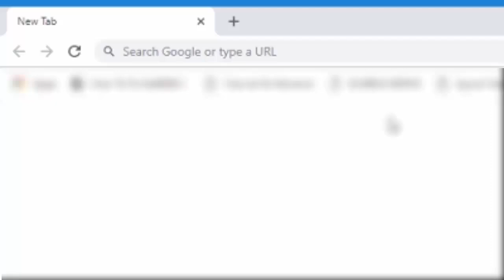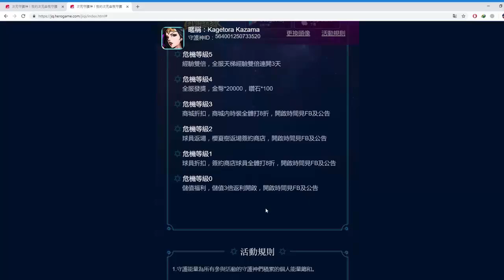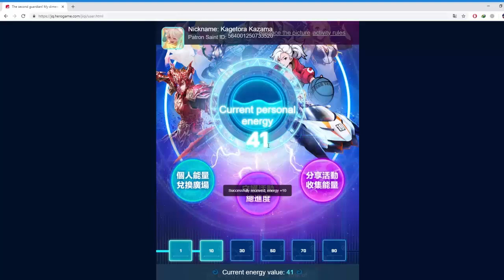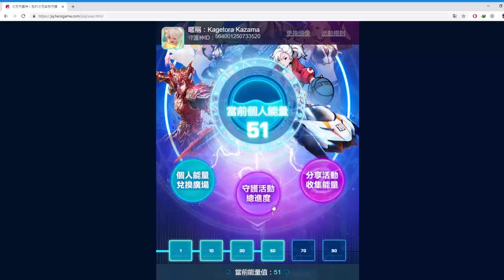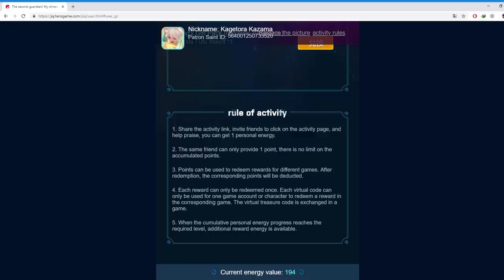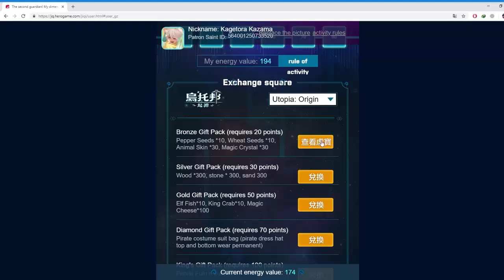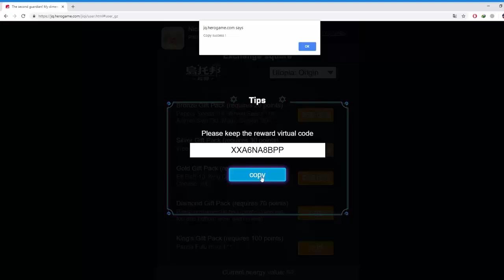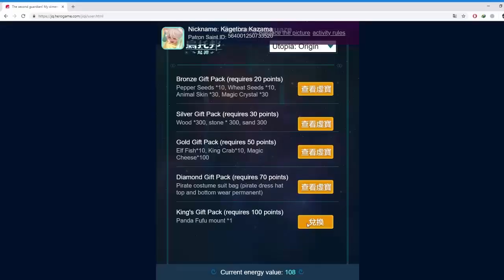BIG EVENT REWARD FREE PANDA FUFU + PIRATE SET COSTUME - UTOPIA:ORIGIN #17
ACTIVE CC FOR ENGLISH SUBTITLE EVENT GUARDIAN ENERGY , YOU CAN GET FREE PIRATE COSTUME AND PANDA FUFU , VALUE AS 40$ ++

Kalian bisa dengan mudah memperoleh energy dengan cara share di facebook terutama facebook grup untuk saling tukar klik untuk mendapatkan energy.
Kalian hanya butuh 60 energy untuk mendapatkan panda fufu dan pirate set costume
Kalian bisa mendapatkan bronze , silver, gold, diamond dan KING GIFT PACK

Pirate Set bisa didapat dari Diamond Gift PACK
Panda Fufu bisa didapat dari King Gift Pack

You can easily get energy by sharing on Facebook, especially Facebook groups to exchange clicks to get energy.
You only need 60 energy to get fufu panda and pirate costume set
You can get bronze, silver, gold, diamond and KING GIFT PACK
The Pirate Set can be obtained from Diamond Gift PACK
Panda Fufu can be obtained from the King Gift Pack

Kalau kalian punya pertanyaan mengenai video di atas, dapat komentar di bawah ya.

Makasih buat kalian yang sudah nonton,
Klik tombol lonceng / Bell agar notifikasi tentang video baruku.

Tarimo kasih yo

Guide, Cara , Tutorial , Tips and Trick , How to , UTOPIA:ORIGIN , Android , EVENT GUARDIAN ENERGY, PANDA FUFU, PIRATE SET COSTUME , GIFT PACK

Intro Video : kagetora kazama intro by aan gaming craft